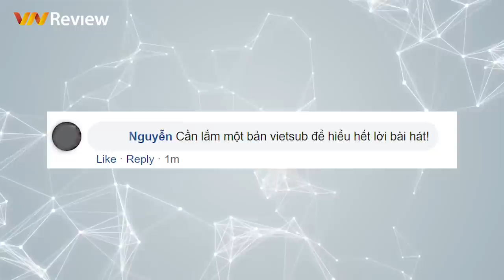Điều gì khiến MV HÃY TRAO CHO ANH mới của Sơn Tùng M-TP đạt triệu view?